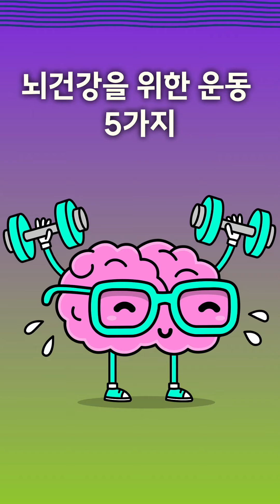뇌 건강을 위한 운동 5가지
뇌 건강을 위한 운동 top5 를 추천 합니다
실천만이 뇌 건강을 지키는 일이겠지요.